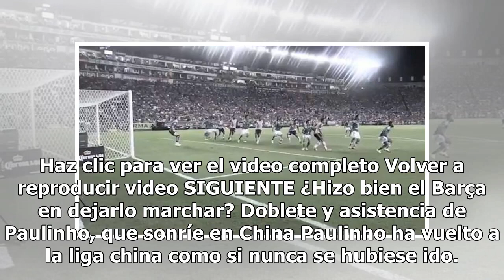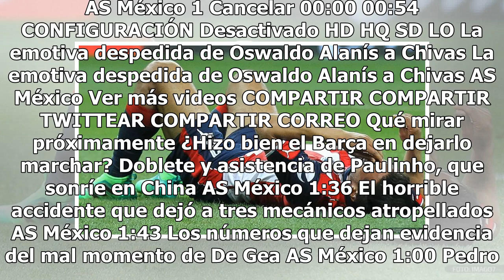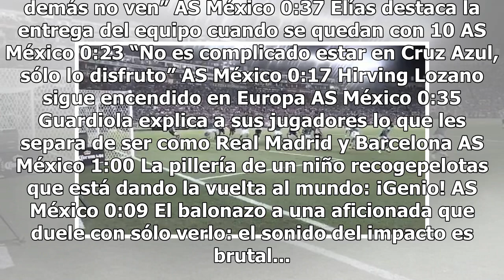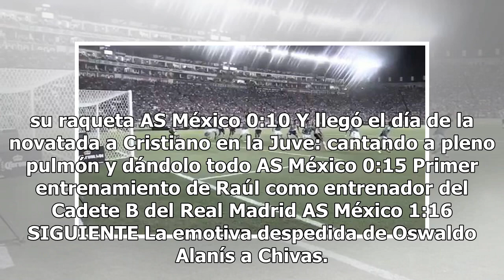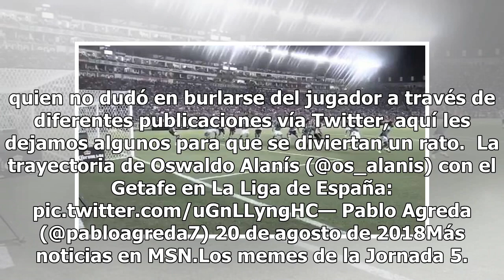Afición se burla de Oswaldo Alanís en Twitter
Haz clic para ver el video completo Volver a reproducir video SIGUIENTE ¿Hizo bien el Barça en dejarlo marchar? Doblete y asistencia de Paulinho, que sonríe en China Paulinho ha vuelto a la liga china como si nunca se hubiese ido. El brasileño está jugando un gran fútbol y en el último partido hizo ...